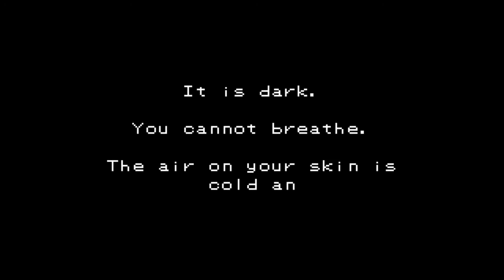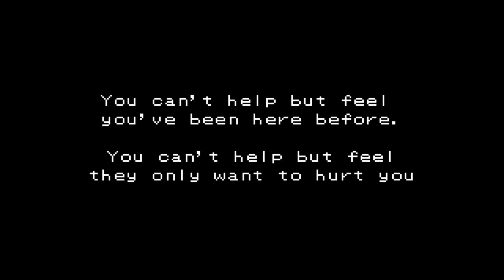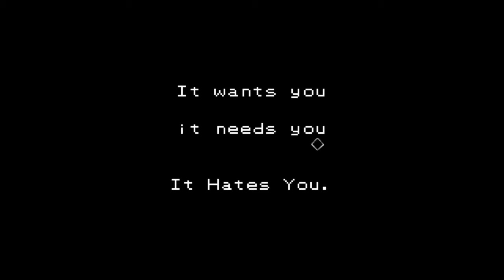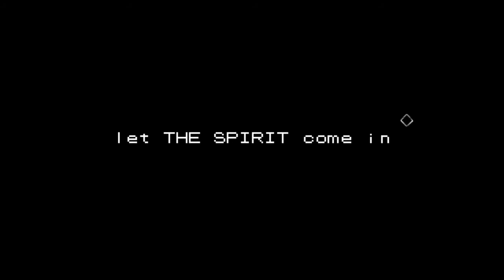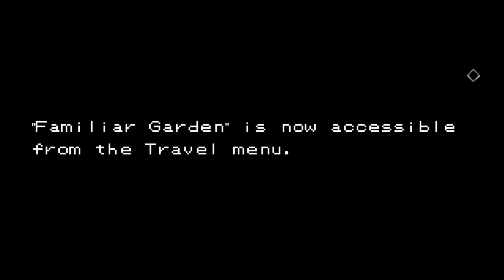Interview With Colin Horgan - LUCAH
I sit down with Colin Horgan who is currently developing the very awesome action-horror game LUCAH. We talk game design, the indie scene, and Dark Souls.